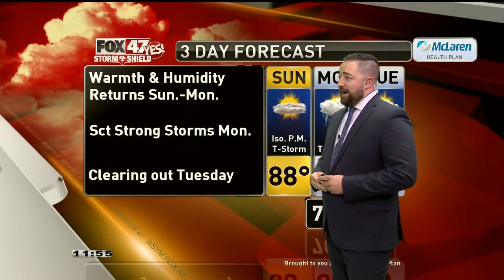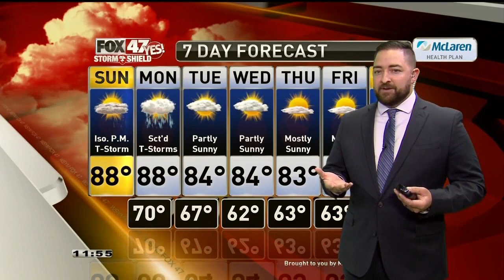Caleb Weather 8-9